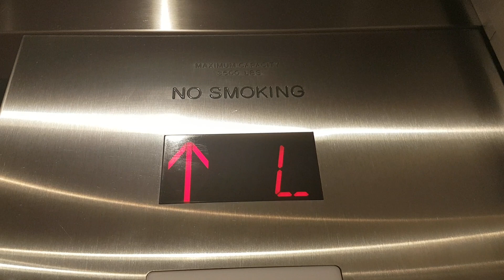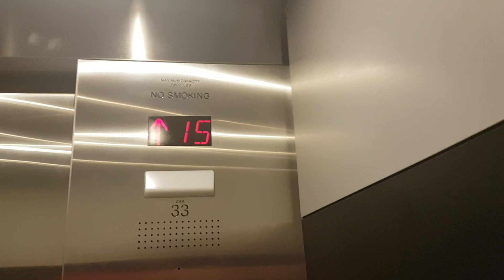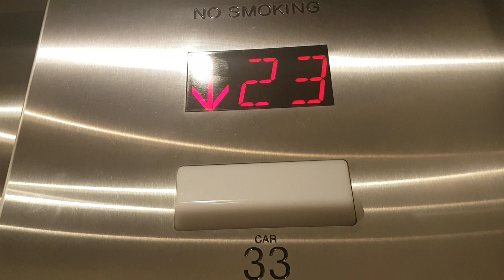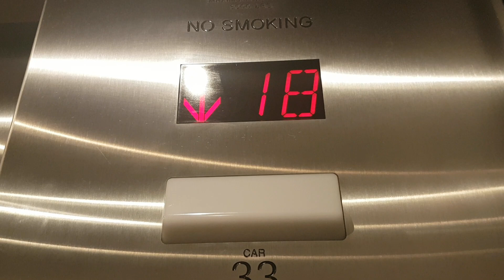Schindler Elevator @ Flamingo in Las Vegas